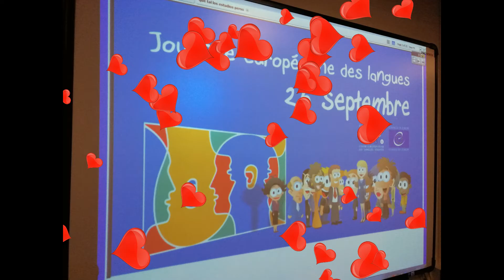European Language Day video